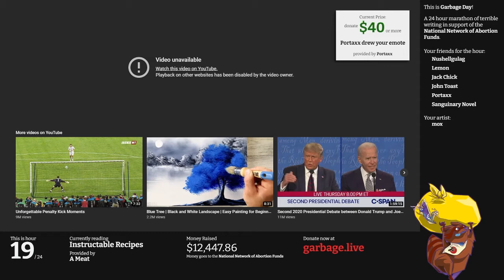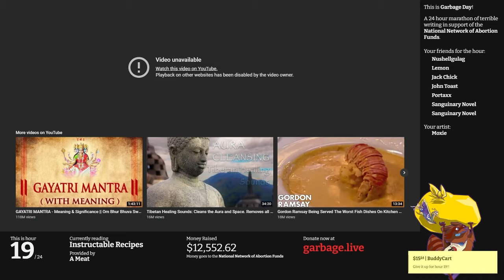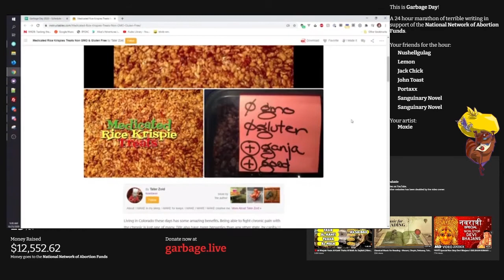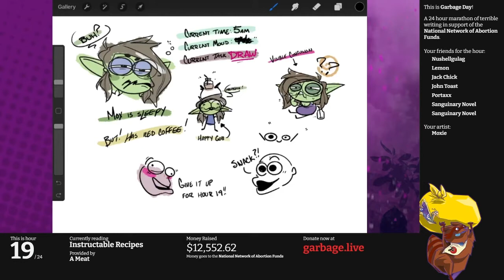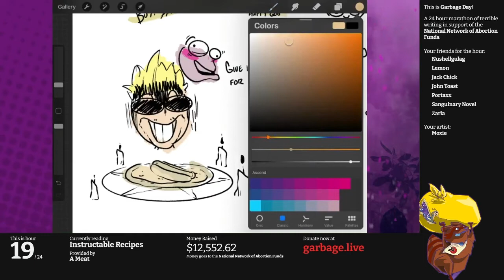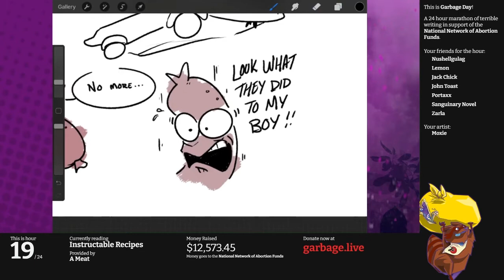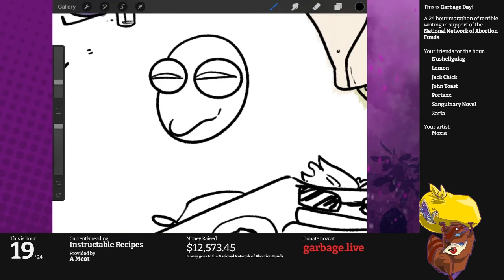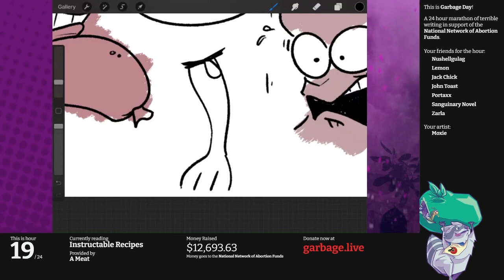Hour 19: Recipes From Instructables | Garbage Day 2020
The F Plus crew is back! And Nutshell Gulag just rolled out her best Julia Child impression to bring us some instructables unfit for human consumption. There's a whole bunch of recipes in this hour, and all of them have pictures, and all of those pictures are a bummer.

Beep beep! Here comes Guy Ferrari!